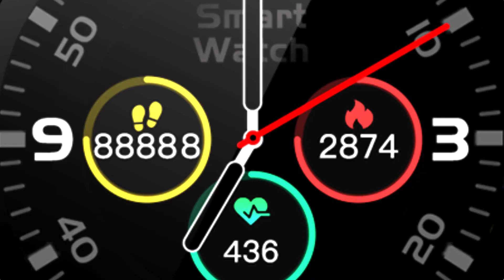PA 89 Polariod Smart Watch